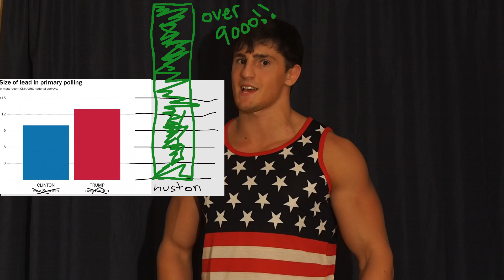BODYBUILDER FOR PRESIDENT | 2016 Presidential Debate | Trump VS Hillary | 2016 Election Results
BIG NEWS! I am running for president of the United States! American needs a bodybuilder for president and I am just the man for the job!  Let's face it America, nobody is going to be happy with the results of this 2016 election where it is basically Trump VS Hillary. That is why I am joining the 2016 Presidential race! Unlike my opponent's did in the 2016 Presidential debate, I will actually talk about my policies which are garenteed to save America. Let's make America JACKED again! A vote for Houston is a vote for gains!